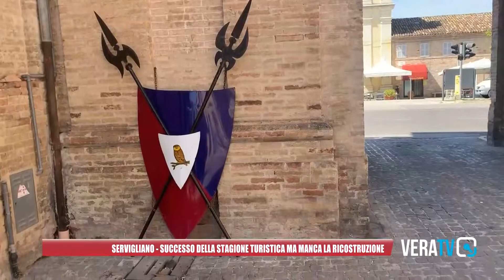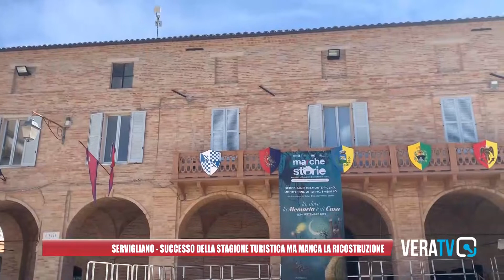Servigliano, successo per la stagione turistica, ma manca la ricostruzione